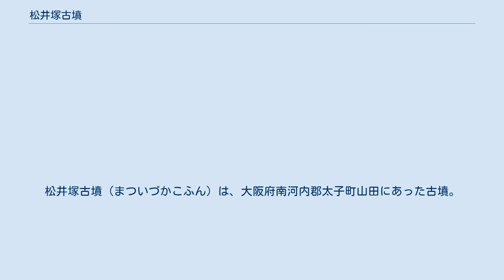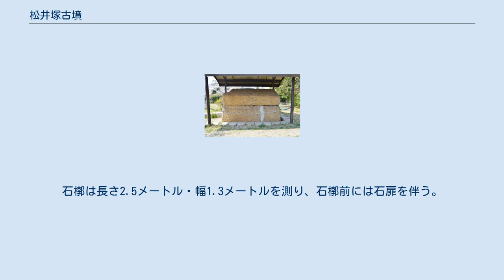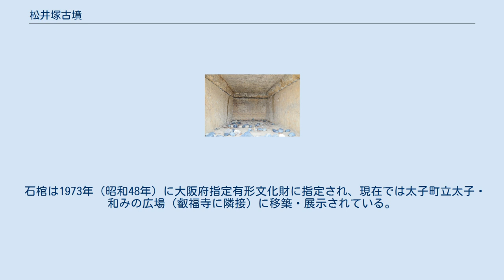松井塚古墳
松井塚古墳（まついづかこふん）は、大阪府南河内郡太子町山田にあった古墳。
磯長谷古墳群を構成した古墳の1つ。
石棺は大阪府指定有形文化財に指定されている。
 現在では墳丘は失われている。
 大阪府南東部、二上山山麓の磯長谷において、谷を形成する尾根の南斜面に築造された古墳である。
1958年（昭和33年）に民家の井戸掘削に伴い発見され、同年に大阪府教育委員会による発掘調査が実施されている。
 墳形は明らかでないが、一説に方形と推定される。
主体部の埋葬施設は横穴式石室で、南方に開口し、石室の構築にあたっては唐尺の使用が推定される。
石室の床面には礫石が敷き詰められ、その上に凝灰岩（二上山産）製の刳抜式家形石棺形の石槨が据えられていた。
石槨は長さ2.5メートル・幅1.3メートルを測り、石槨前には石扉を伴う。
石槨内は盗掘に遭っていたが、調査では人骨（2体分か）や須恵器・土師器片のみが検出されている。
 この松井塚古墳は、古墳時代終末期の7世紀中葉頃の築造と推定される。
発見当初は推古天皇の陪塚（陪冢）の可能性があるとして注目されたほか、現在でも石室の規模が大化の薄葬令において王以上に該当する点で注目される。
また横口式石槨の変遷を考察するうえでも重要視される古墳である。
 石棺は1973年（昭和48年）に大阪府指定有形文化財に指定され、現在では太子町立太子・和みの広場（叡福寺に隣接）に移築・展示されている。